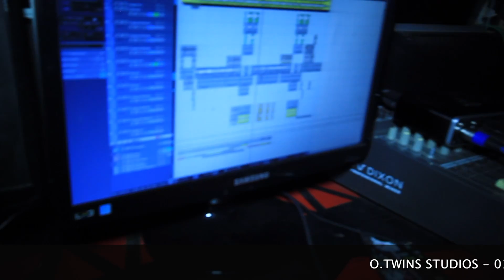OHA TV - SAROBO, MAKING OF THE SONG